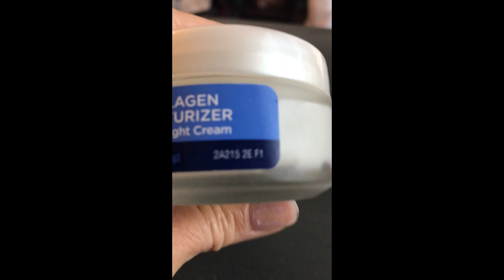Big News / GRWM